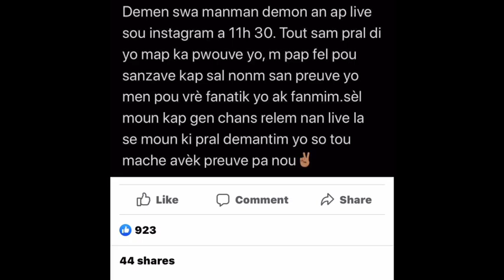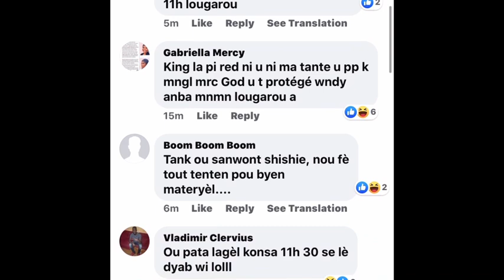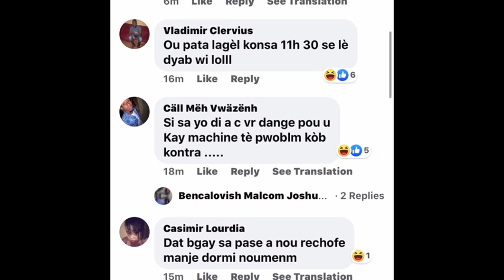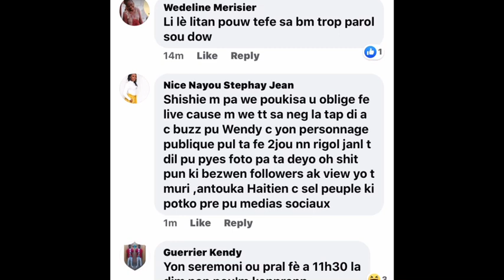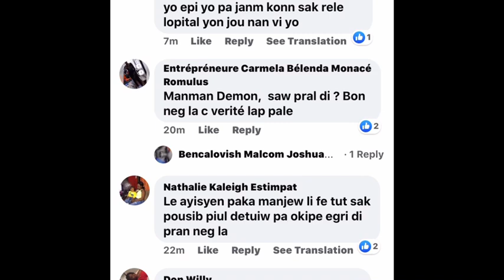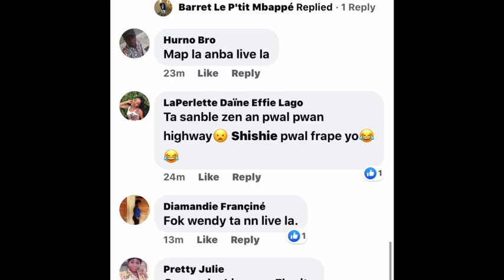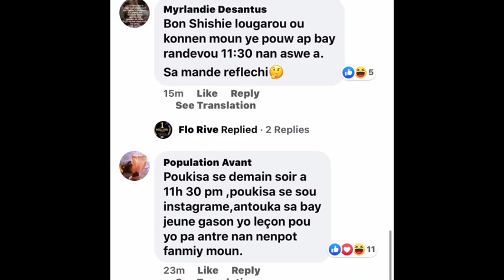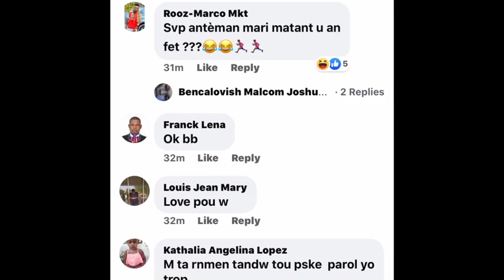SHISHIE LIVE| li prouve ke se lik tap mng wendyy vre zen an melanje